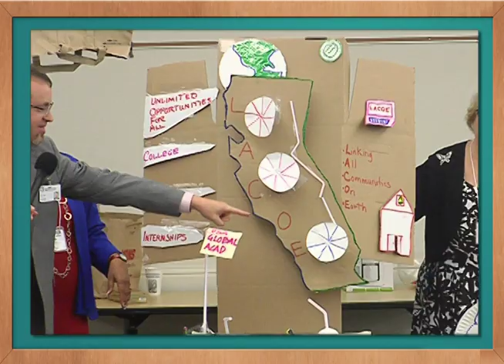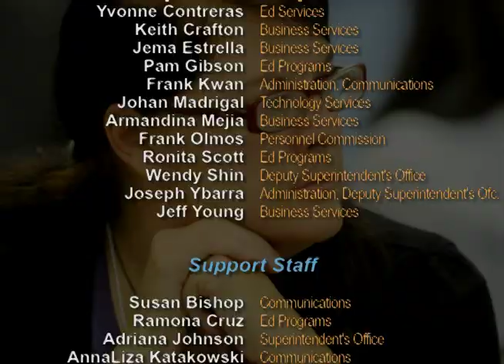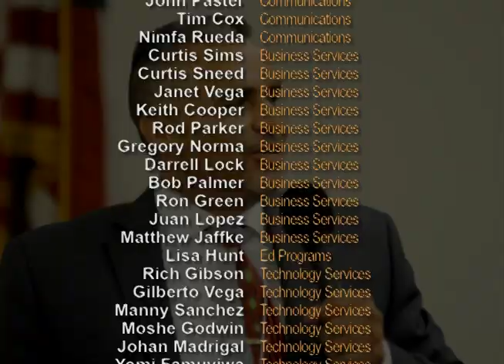Leadership Conference 2013